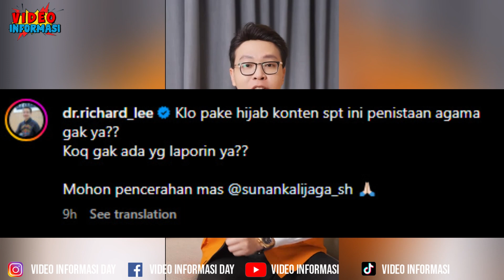OKLIN FIA DILAPORKAN IMBAS KONTEN MAKAN ES KRIM! dr Richard Lee Minta Sunan Kalijaga Laporkan Oklin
dr richar lee geram melihat konten oklin makan es krim , penistaan agama